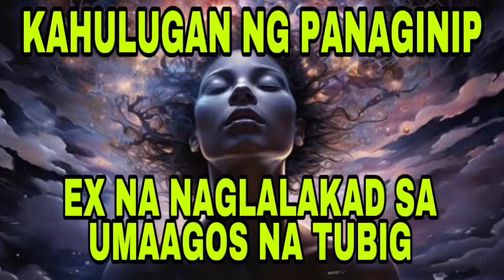KAHULUGAN NG EX NA NAGLALAKAD SA UMAAGOS NA TUBIG SA PANAGINIP